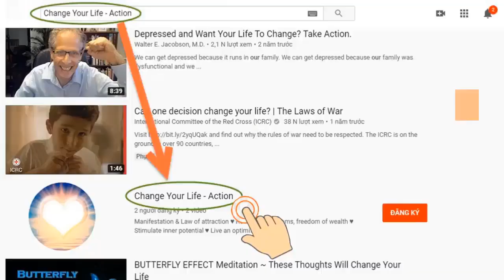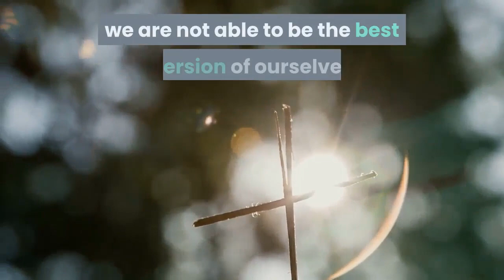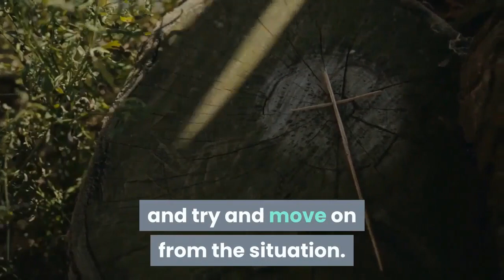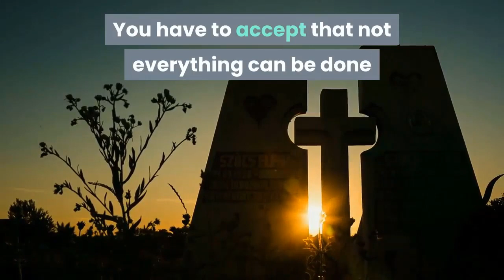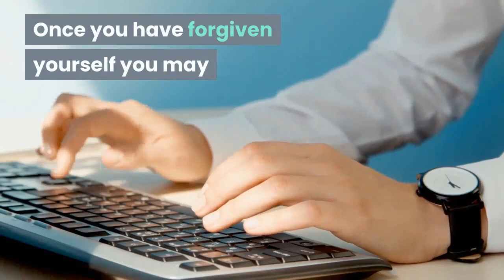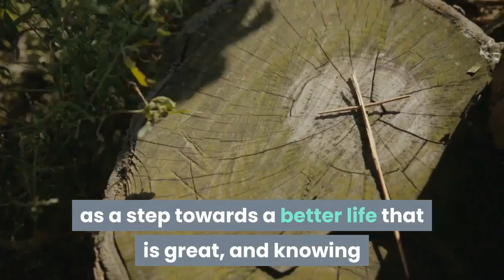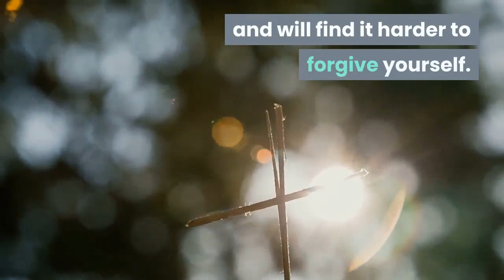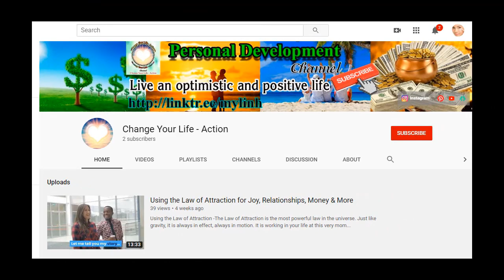How To Forgive Yourself: 7 Techniques For Self Forgiveness | ♥️ Change Your Life - Action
★ Do you ever find yourself feeling guilty, even when you may not actually be all that guilty? Maybe you blame yourself for something, cannot let it go and wish to learn how to forgive yourself? As well as feeling guilt, you may also find it hard to actually move on from your past mistakes and accept whatever happened, thus forgiving yourself.
★ We can all find it hard to forgive ourselves sometimes as we tend to always see the bad in what we do, not the positives. We also tend to blame ourselves a lot, which is not a good way to live. I am going to talk about ways of forgiving yourself. Firstly, let’s take a look at why we need to be forgiving ourselves.
★ Expect miracles.

➡ Click the link below (Free):
► Mysterious message:     ➡